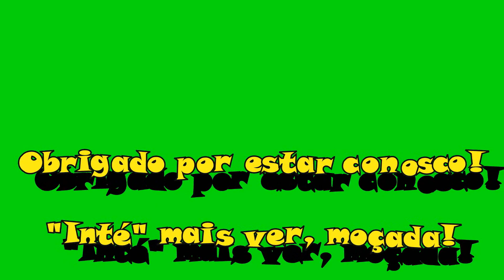Rio São Francisco. Boletim 10 e 11/02/2021: Enchente! - P 582.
O "Velho Chico" parece estar querendo lavar suas margens neste mês de fevereiro de 2021.
"Velho Chico" seems to be wanting to wash its banks this February 2021.